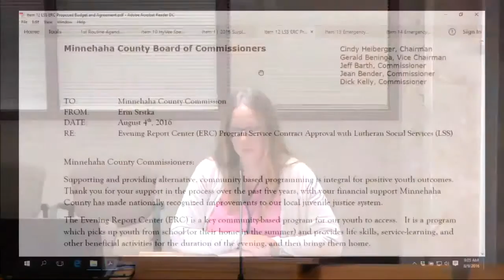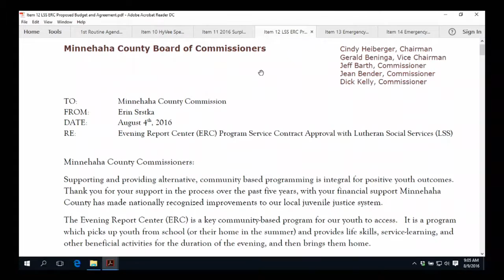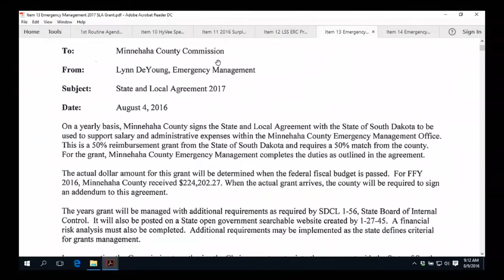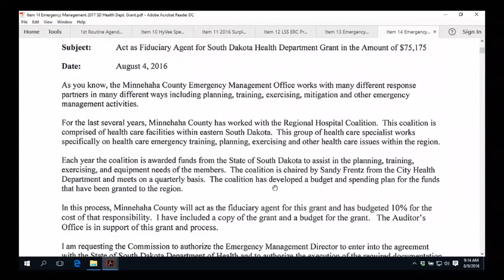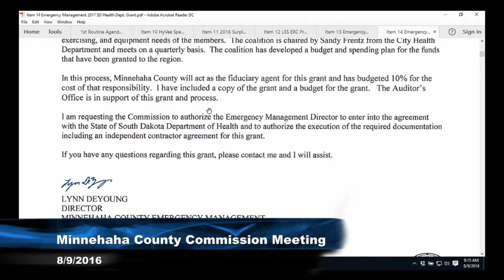2016-08-09 Minnehaha & Lincoln County Commission Meeting